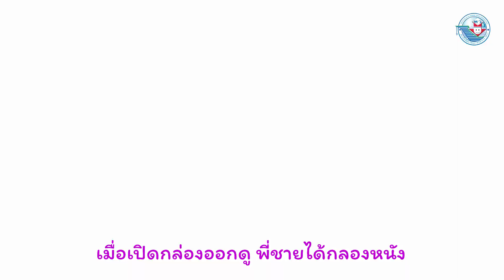นิทานภาษาไทยน่ารู้ กล่องนำโชค